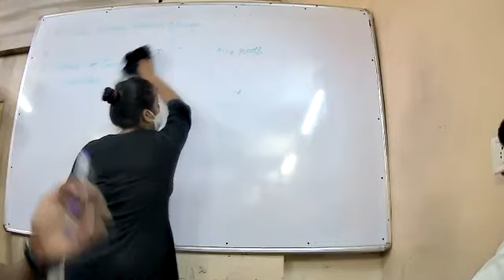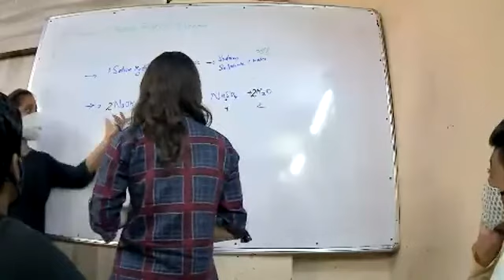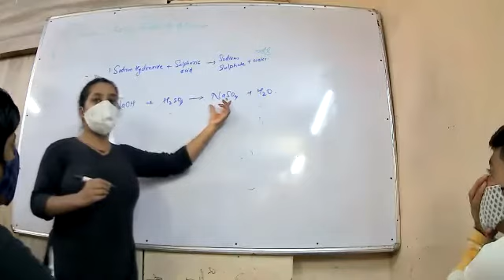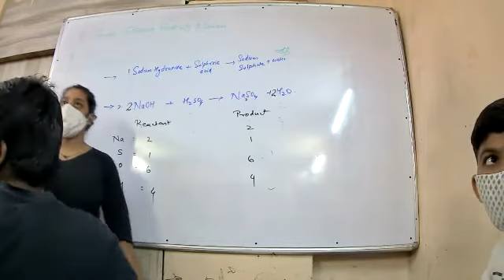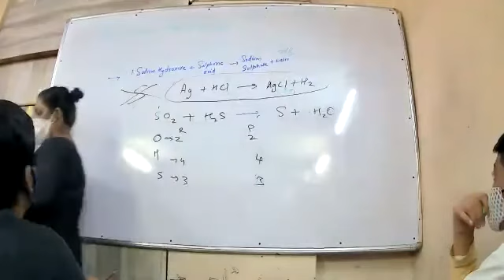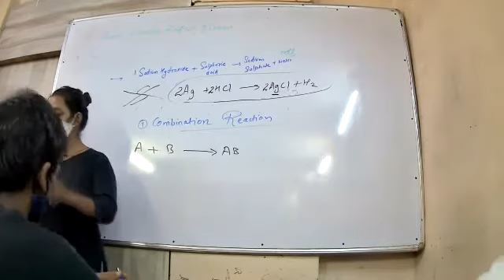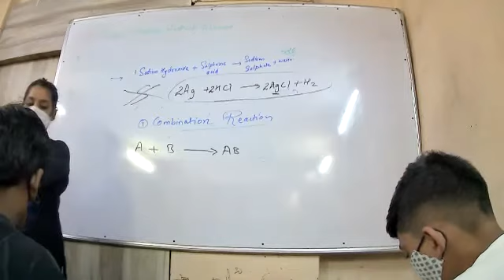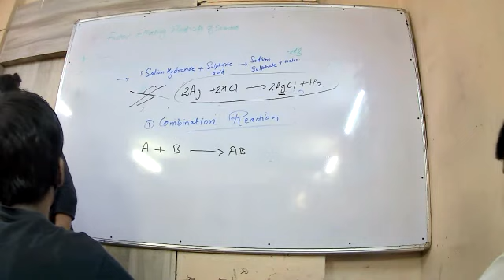10TH SCIENCE 1 ||MANSI MISS|| 25 SEP 2021